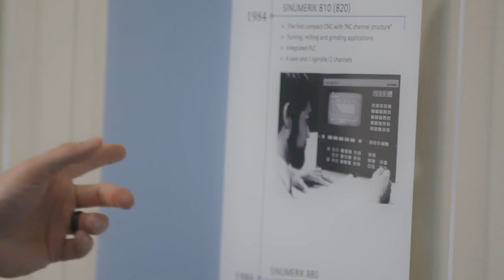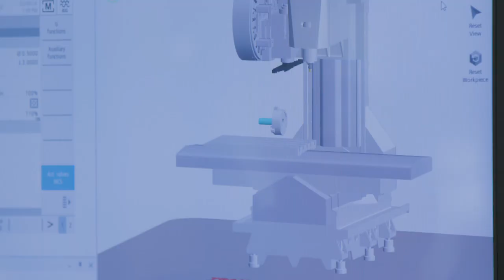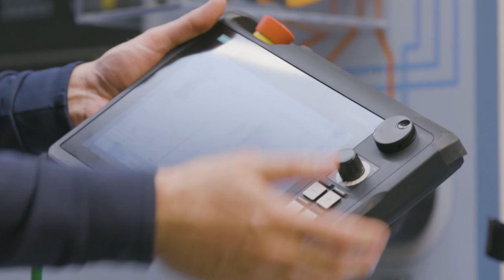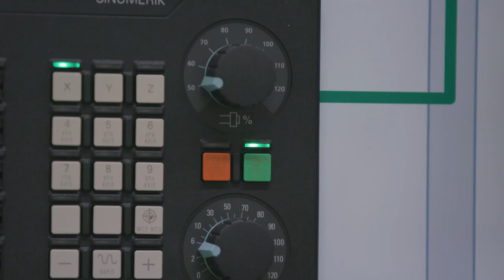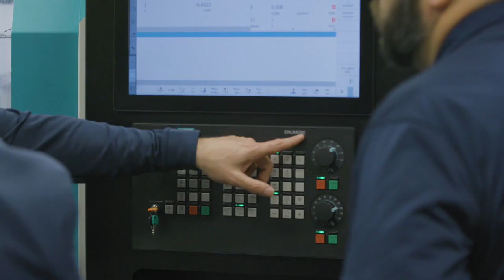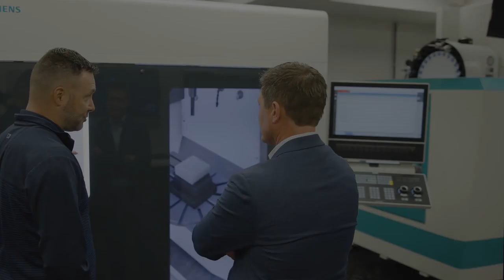The World According To...Brian McMinn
The World According to Brian McMinn started forming when he went on a plant tour with his father at a young age. From there, he went on to a 2 year technical program but his true understanding of technology came from his desire for a better stereo system in his Ford Ranger. He fell in love with the industry and led him to his position as Head of Machine Tool Systems at Siemens.

Watch his story and learn about The World According to Brian McMinn!